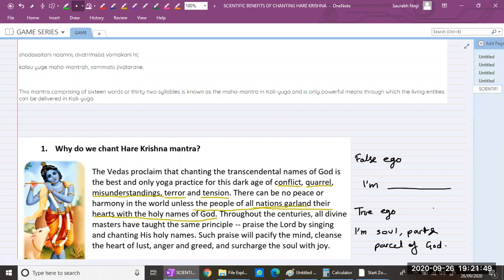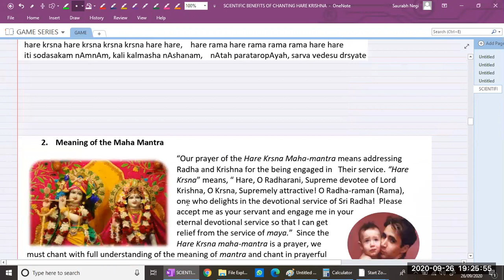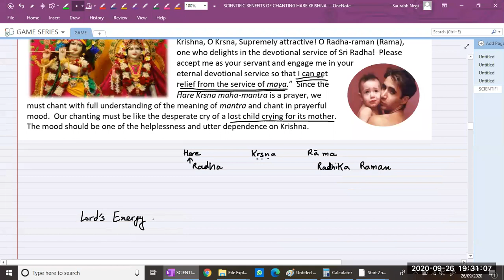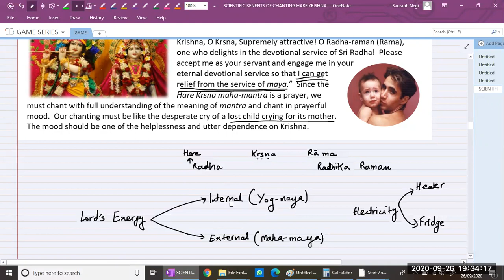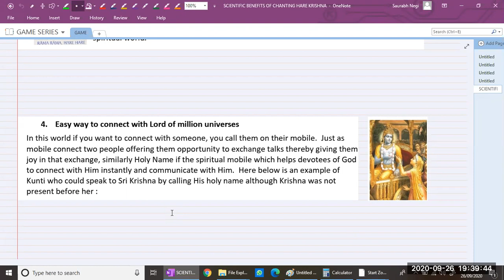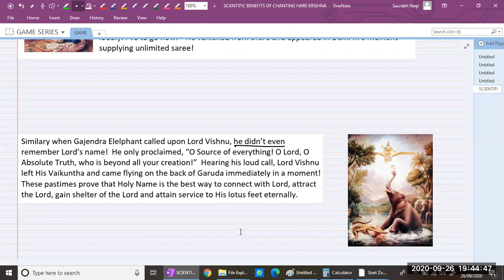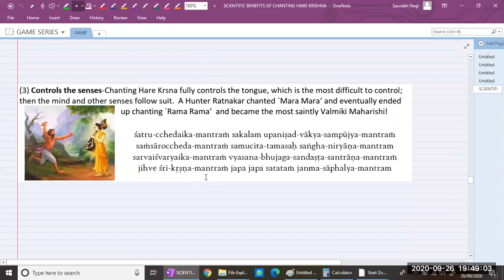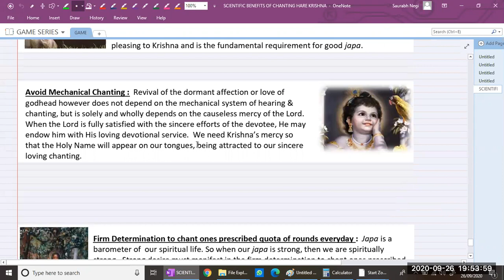GAME SERIES 1 Scientific Basis of Chanting Hare Krishna b